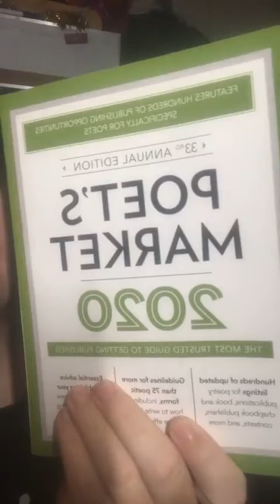Sunday, August 08, 2021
gf.me/u/zngibh
gf.me/u/zngxxz